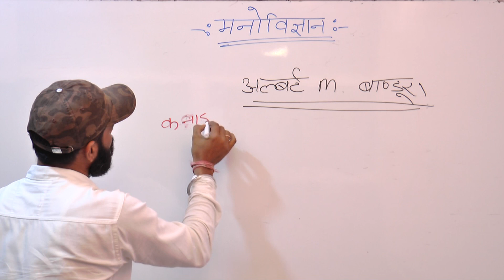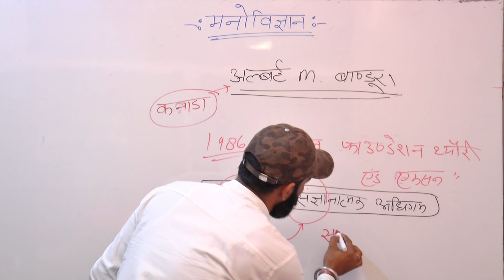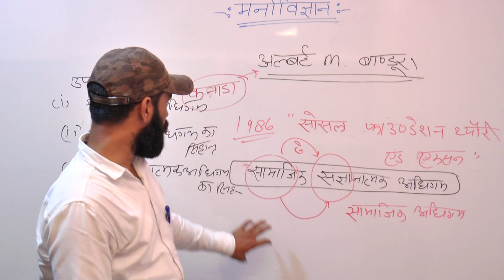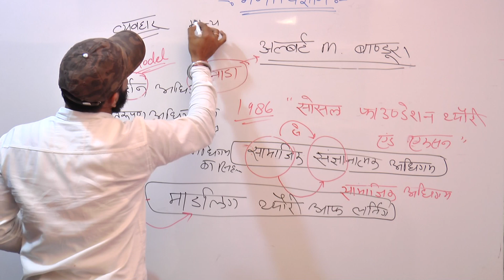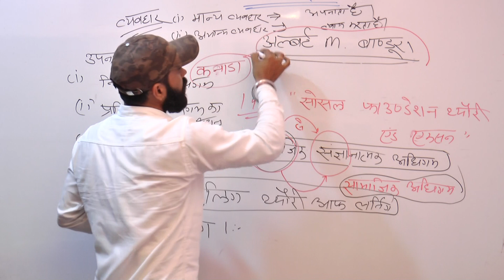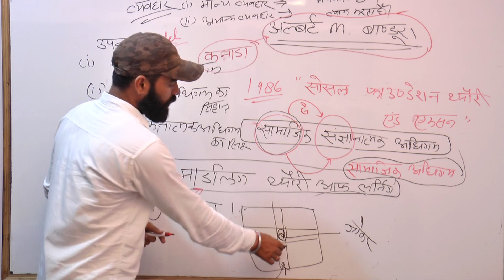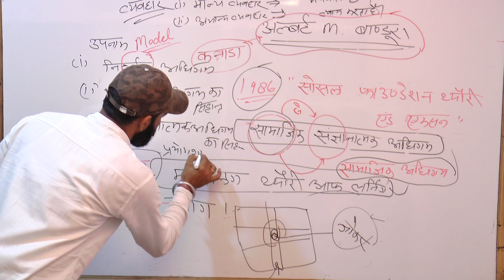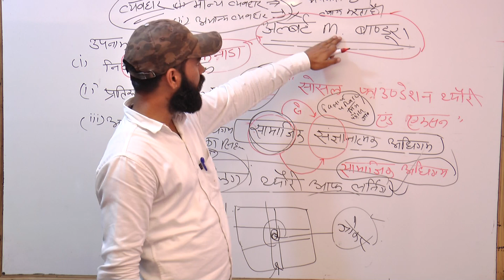अधिगम के सिद्धांत अल्बर्ट बंडूरा | Adhigam ke Sidhant Albart v M. Bandura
Adhigam ke sidhant | Adhigam ke Sidhant Albart v M. Bandura| Adhigam
Adhigam ke Sidhant,Reet Adhigam Sidhant, 1st Grade Adhigam Sidhant,
2nd Grade Adhigam Sidhant